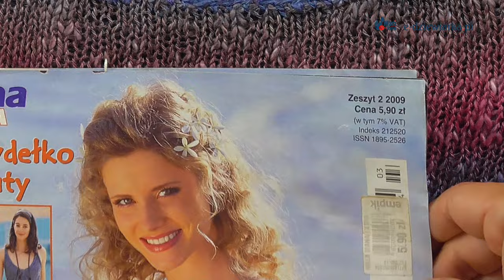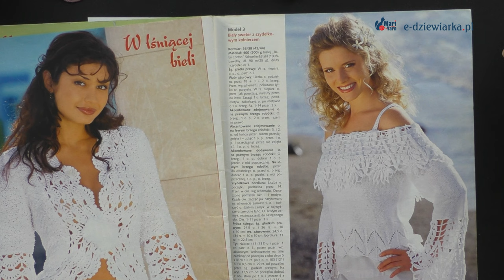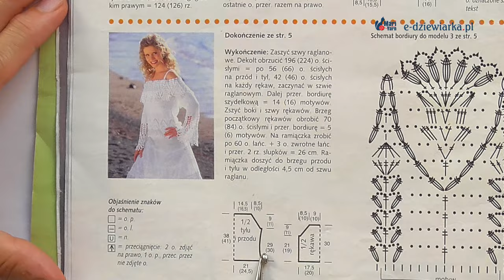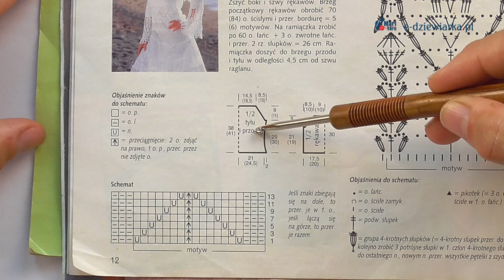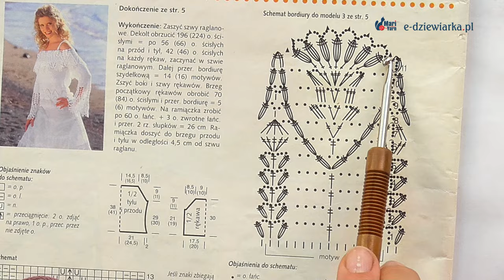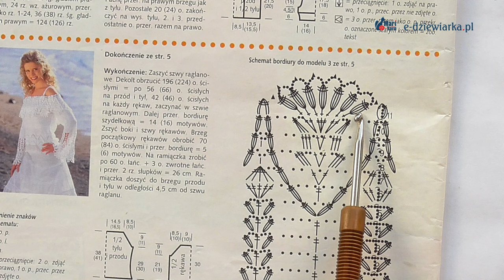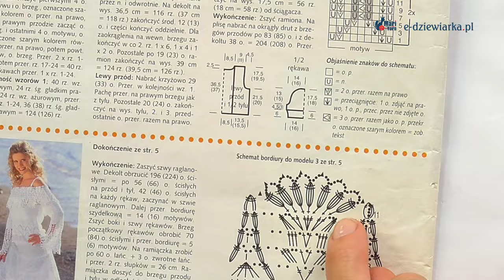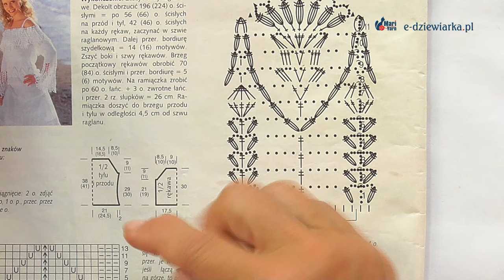Łączymy druty i szydełko w jednej dzianinie - 149 odc. e-dziewiarka TV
W filmie zobaczysz bluzeczkę z włóczki Linello od Lang Yarns, w której połączyłam korpus dziergany na drutach z szydełkowym wykończeniem rękawów oraz dekoltu. Dodatkowo przedstawiam propozycje włóczek na taką bluzeczkę.